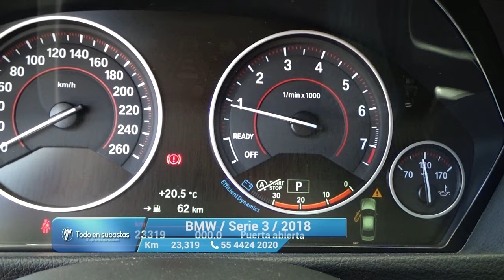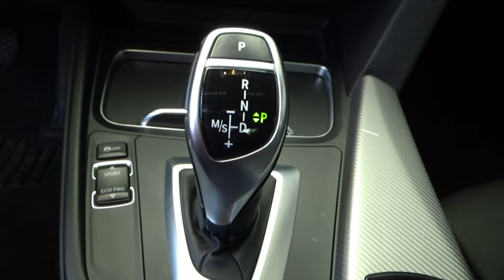BMW / Serie 3 / 2018 - 10463